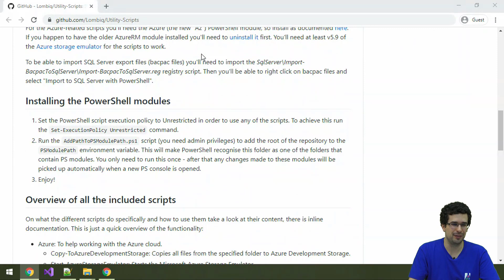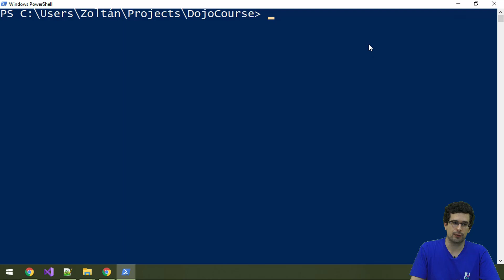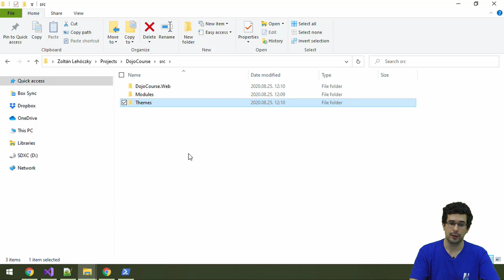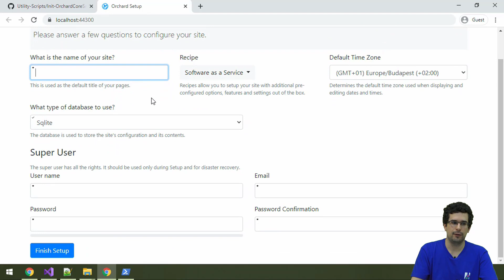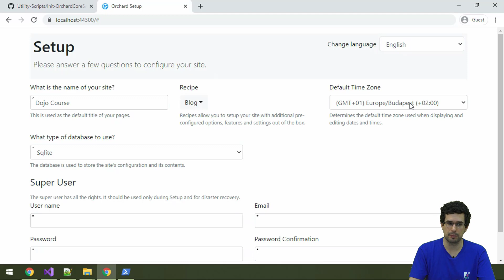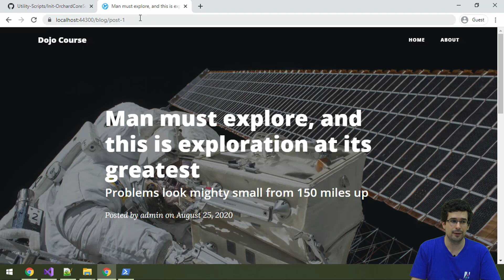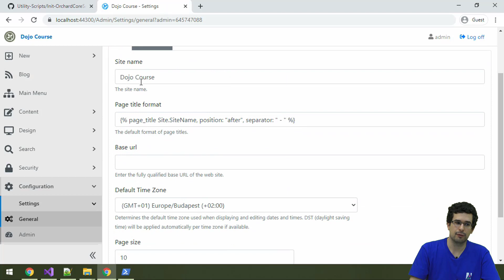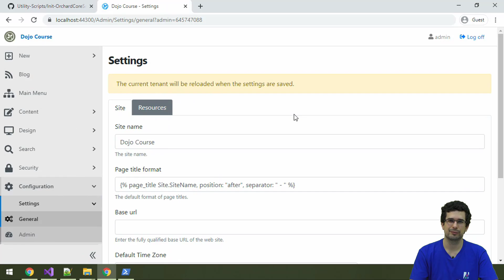Setting up your first Orchard Core website - Dojo Course 3 (02)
- How to get Orchard Core and start working with it? You'll need to install the Lombiq Utility Scripts for this as explained in its docs Alternatively, you can do the more manual steps outlined in the Orchard docs
- Setting up an Orchard Core site and basic settings

NOTE: The script name in the video has changed in the meantime, it's Initialize-OrchardCoreSolution now.